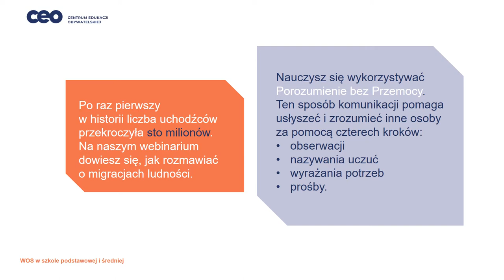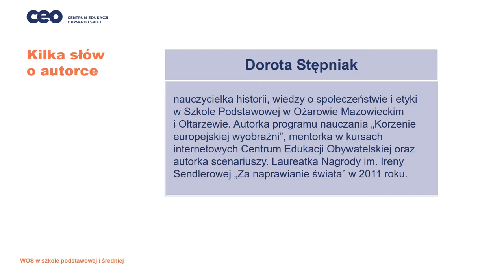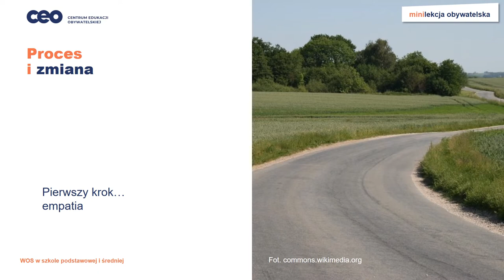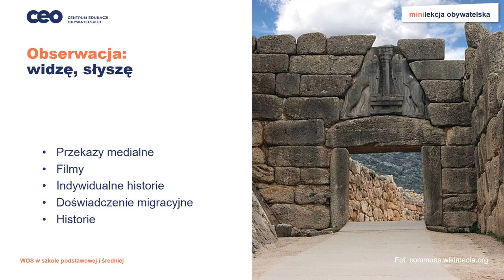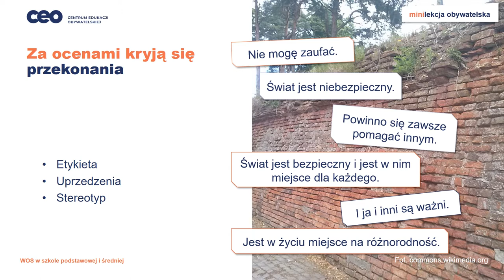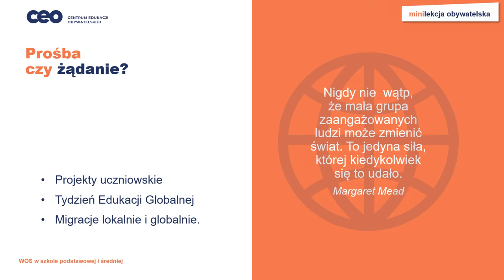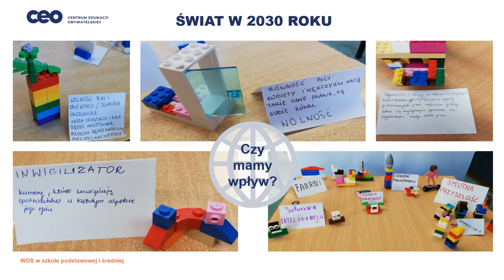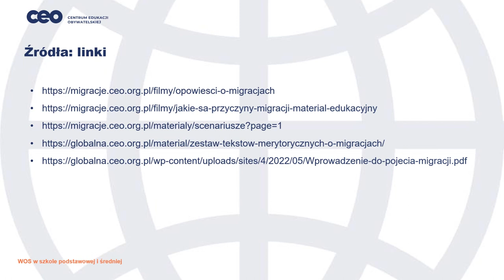Jak ze sobą rozmawiać o migracjach, by nas słyszano i rozumiano?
Lekcja WOS-u online: Jak ze sobą rozmawiać o migracjach, by nas słyszano i
rozumiano?
Minilekcja obywatelska opracowana na podstawie webinarium pod tym samym tytułem, które
poprowadziła Dorota Stępniak, nauczycielka historii, wiedzy o społeczeństwie i etyki w
Szkole Podstawowej w Ożarowie Mazowieckim i Ołtarzewie. Mamy nadzieję, że pomoże ona
wszystkim uczennicom i uczniom wykorzystać Porozumienie bez Przemocy (ang. Nonviolent
Communication) w uczeniu się o migracjach ludności, aby poznawać przyczyny i
konsekwencje przemieszczania się, a także móc dostrzegać złożoność tego zjawiska. To
szczególnie ważne dziś, kiedy w klasach gościmy uczniów i uczennice z Ukrainy,
uciekających przed wojną. Slajdy można wyświetlać na YouTube lub przeglądać za pomocą
programu Adobe Acrobat Raeader. Minilekcje obywatelskie są przeznaczone głównie dla
tych, którzy na co dzień uczą się z podręcznika Wydawnictwa CEO, Przewodnik obywatelski,
ale mogą być z powodzeniem wykorzystywane na lekcjach WOS-u w szkole podstawowej.